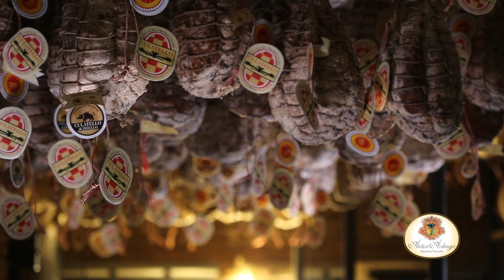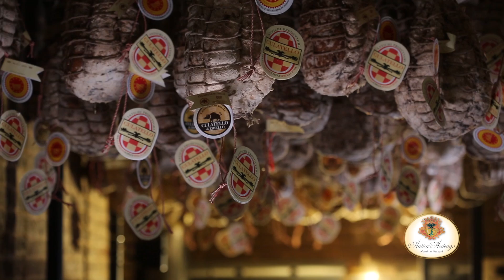STORIA DI UN CULATELLO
Antica Ardenga, nella figura di Massimo Pezzani,
il quale si racconta descrivendo la filiera di lavorazione,
nel rispetto delle più antiche tradizioni
del nobile e prestigioso Re dei salumi,
prodotto nella Bassa Parmense.